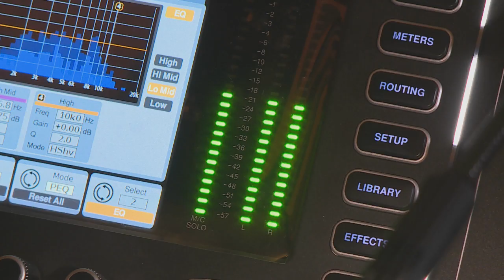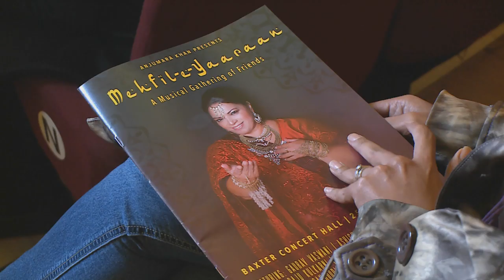Mehfil-e-Yaaraan Concert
There was a time when Indian nobles would invite their friends to enjoy an evening of musical entertainment at their homes – and this is the inspiration behind an event titled Mehfil-e-Yaaraan, which was held in Cape Town recently.  It featured leading Indian and local performers – and Mela shared the experience...